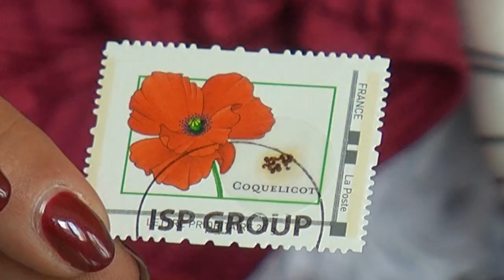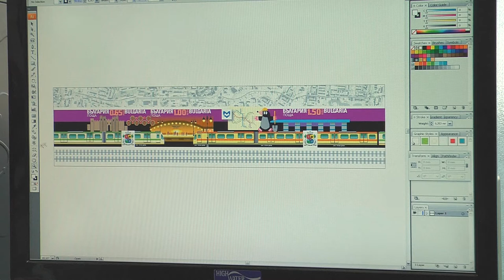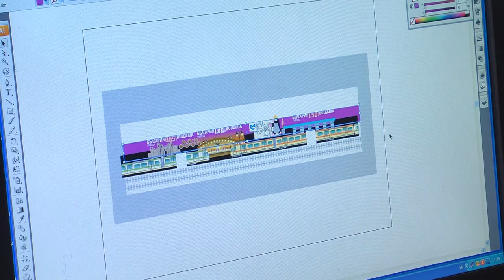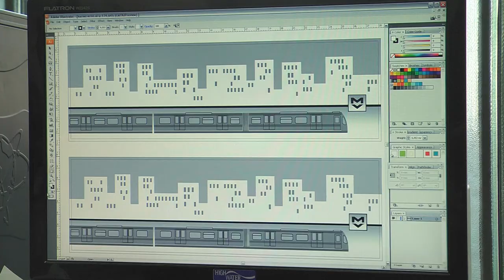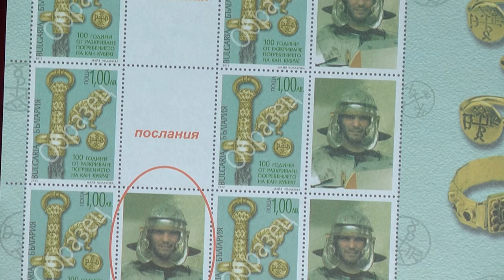Филателия ОТБЛИЗО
Как се създава една пощенска марка? Вижте само в Денят отблизо с Мира